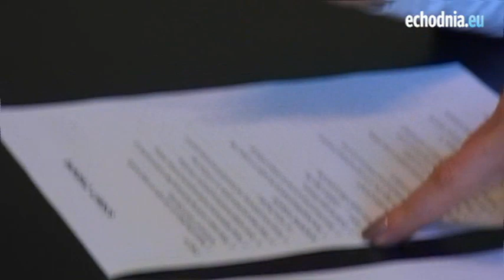Henryka Buras u dietetyka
Henryka Buras, uczestniczka akcji "Zmień się na zdrowie", podczas wizyty i dietetyczki Beaty Bartosz.